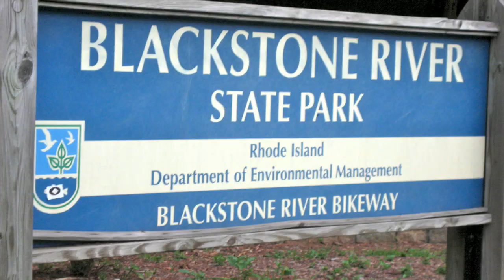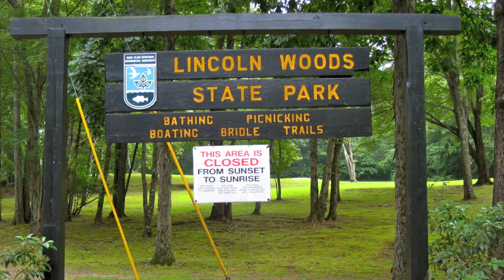Lincoln, RI - In a Nutshell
A glimpse of Lincoln, Ri, through the eyes of two zany townies who are played by one man disguising his voice, under the direction of his beautiful lady friend.